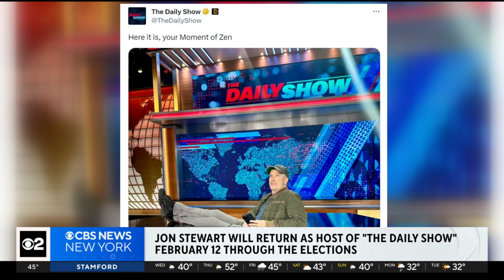Jon Stewart will return as host of "The Daily Show" for limited time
Talk show host Jon Stewart is returning to "The Daily Show."